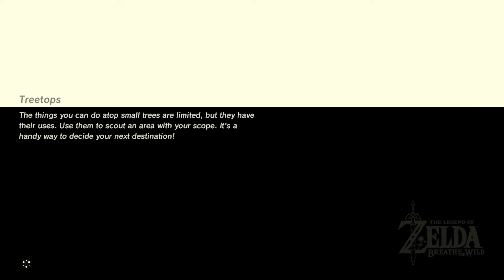Zelda: Breath of the Wild (No Commentary) #051, Giant of Ralis Pond; Zora Stone Monuments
This is video #051 in my playthrough of The Legend of Zelda: Breath of the Wild for the Nintendo Switch. This video does not contain commentary.

Previously, Link carried out the side quest "Special Delivery" on the Zora River. Then, he completed the Yah Rin Shrine at Lurelin Village in the southeast. He also did some more Snowball Bowling. Finally, he used his earnings to pick up the Stealth set at the armor shop in Kakariko Village. In this video, he will carry out a couple more quests starting in Zora's Domain.

Link resumes in Zora's Domain.

In the pool area below the throne room, Link talks to Torfeau (time 0:57). Torfeau asks him to exterminate the Hinox at Ralis Pond. Oh, why not? This starts the side quest "The Giant of Ralis Pond". Ralis Pond is southwest of Zora's Domain. The quest marker shows the target's location.

Link takes the northwestern exit from Zora's Domain (time 2:44). After climbing the slope ahead of him, he turns south.

With the Zora gear equipped, he swims up the Veiled Falls (time 3:17). This is not strictly necessary, but it helps Link get the drop on the enemy.

Link finds the Blue Hinox below (time 4:07). He equips his new Stealth gear to help him sneak up on it. Then, he glides to the ground below. After he lands, he sneaks up on the Blue Hinox.

Link opens the battle with a spin attack powered by Urbosa's Fury (time 5:12). Obviously, the Blue Hinox has some strong attacks at its disposal. It can even rip up a tree and use it as a weapon. Its eye is its weak point. If Link shoots it in the eye, it will fall stunned, and Link can deliver some blows. However, if Link takes too long aiming, the Hinox will guard its eye.

Link soon defeats the Hinox (time 6:03). This updates the quest objective. Be sure to check the Hinox's drops.

Link teleports back to the Ne'ez Yohma Shrine in Zora's Domain (time 7:42).

He reports in to Torfeau (time 8:51). Torfeau rewards him with a Silver Rupee, worth 100 rupees. "The Giant of Ralis Pond" complete!

In the same area of Zora's Domain, Link finds Jiahto (time 10:00). Jiahto asks Link to find the ten Stone Monuments scattered through the area outside Zora's Domain. This starts the side quest "Zora Stone Monuments". In fact, one Stone Monument notes the location of a treasure, and Link is free to take it if he wants.

Link can talk to Jiahto again for clues about the Stone Monuments that he has yet to find.

To start the search, Link teleports to the Divine Beast Vah Ruta (time 12:17). This is an excellent staging point for seeking most of the Stone Monuments south of Zora's Domain. I will show them in numerical order.

From Vah Ruta's plateau, Link glides northwest. He lands at a spot northwest of Luto's Crossing, where the road turns sharply. Look out for Lizalfos in the area.

Link finds "History of the Zora, Part One: The Eternal Zora's Domain" (time 15:31). It is in plain view of the road to Zora's Domain.

Link teleports to the Divine Beast Vah Ruta (time 16:27). He glides a short distance northeast. He lands on a ledge just north of Oren Bridge.

Link finds "History of the Zora, Part Two: A Reservoir of Hope" (time 17:23). It is on a ledge overlooking Oren Bridge. In the rain, it would be hard to reach by climbing.

Next, Link teleports to the Ne'ez Yohma Shrine in Zora's Domain (time 18:17). He heads southwest out of town across the Great Zora Bridge. Once he is out of town, he glides southwest to a grassy landing just off Ruto Lake.

Link finds "History of the Zora, Part Three: Miracle of the White Scale" (time 19:56). It is southwest of the Great Zora Bridge and southeast of Ralis Pond, at the level of Ruto Lake.

Link teleports back to the Divine Beast Vah Ruta (time 21:28). He glides east to a ledge south of the eastern end of Luto's Crossing.

Link finds "History of the Zora, Part Four: The Lightscale Trident" (time 22:25). It is located on a ledge south of the eastern end of Luto's Crossing, and a bit lower in elevation.

LInk teleports back to the Divine Beast Vah Ruta (time 24:02). He glides southwest a short distance to the Zodobon Highlands.

Link finds "History of the Zora, Part Five: The Sage Princess Ruto" (time 25:12). It is in the southeast of the Zodobon Highlands. Clearly, it describes Princess Ruto from Ocarina of Time.

Link teleports to the Divine Beast Vah Ruta (time 26:28). He glides east to Ruto Mountain. After landing, he continues east towards Rutala Dam. He bypasses one Stone Monument along the way because it will come later.